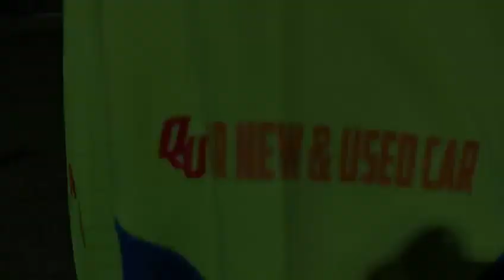Louncing Jersey terbaru Paradise.fc 2023